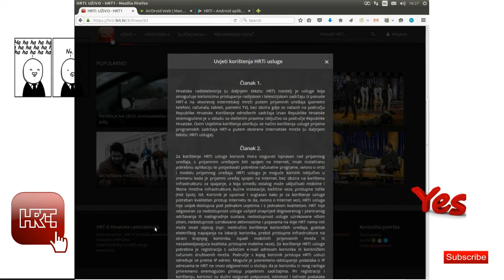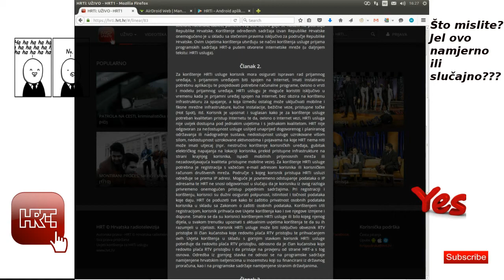HRTi-HRT-ova Namjerna Greška ili Nepažnja?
HRTi je HRT-ova Namjerna Greška ili Nepažnja?
Hrt je nedavno izdao aplikaciju za smartphone pomoću koje je moguće,uz prijavu, gledati njihov TV program.

No zašto nisu u Google play-u nisu stavili pravilnik kao i na webstranici HRTi-a?

Što vi mislite?